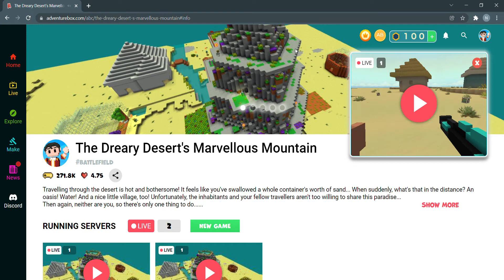The Dreary Desert's Marvellous Mountain Adventure Box